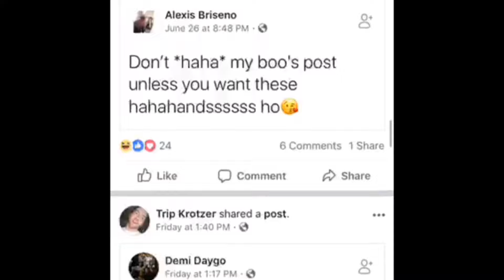Trip - Facebook Antics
You ever lost out on a real connection with someone because they couldn't handle the attention you get? Straight outta my diary.

Artist: @Ohyeahtrip

Shot by: @Realdjslay

Mixed and Mastered: @Realdjslay